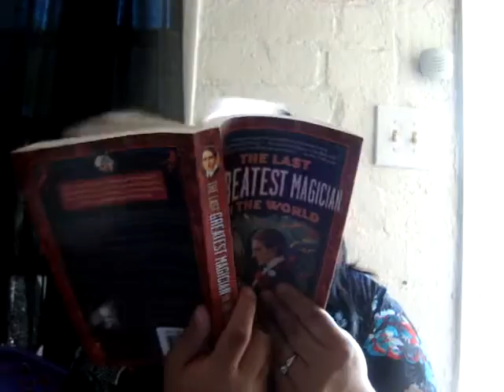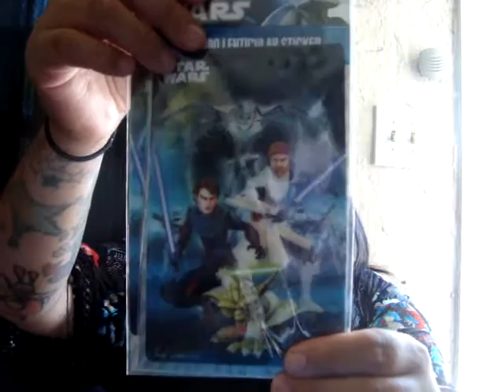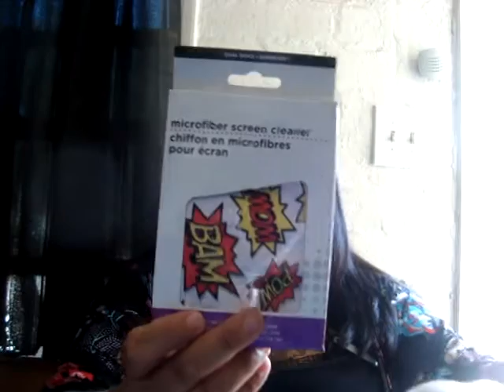Big Dollar Tree Haul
I forgot that I had this video to put up lol better late than never.